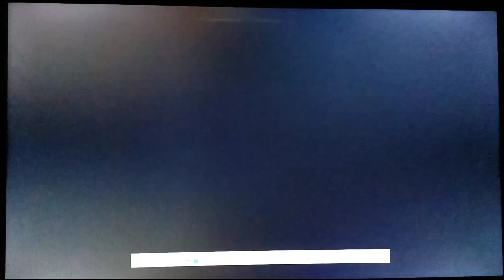Crow Crazy (1945) Opening On Metv